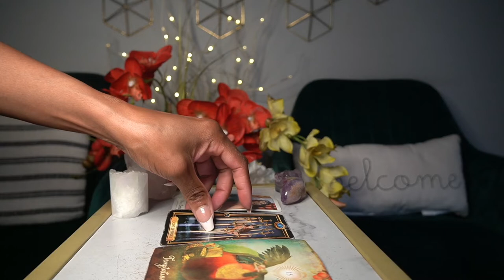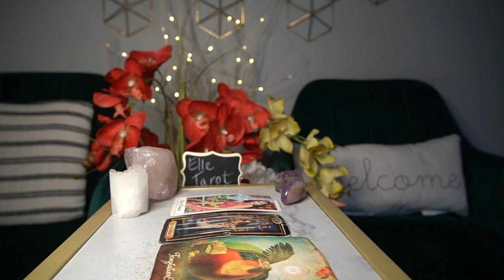PISCES WEEK OF OCT 5 '21 MAGIC BLACK MAGIC FEELING STUCK